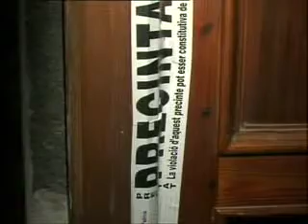Sostre enfonsat a Son Cotoner